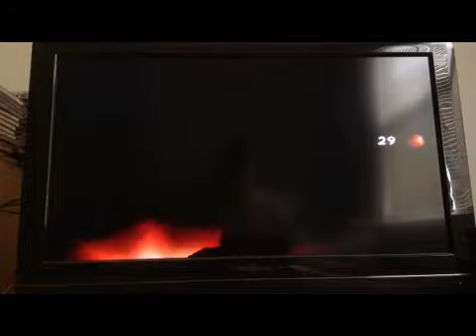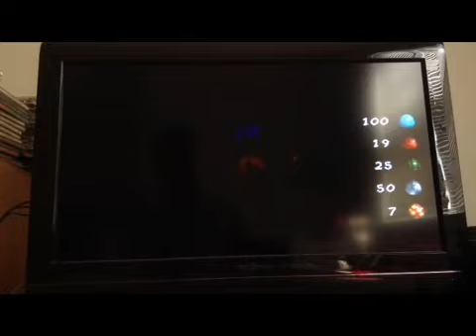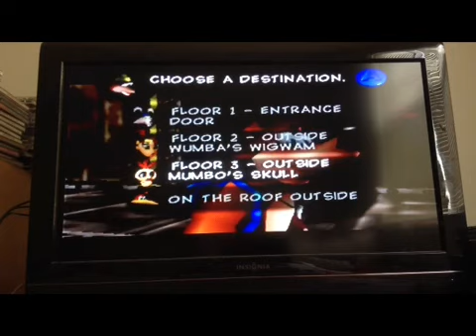Banjo Tooie Ep. 41 'Shenanigans of the 4th Floor'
We get allot of stuff done, including, but not limited to: beating Weldar, cleaning out the Clinkers, & being a Quality Control worker.